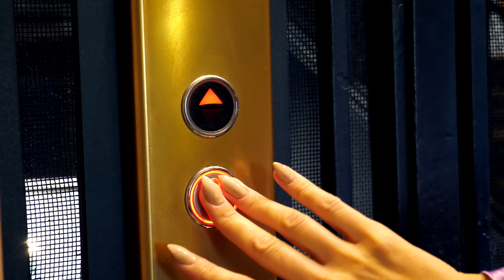Bibanu - Bombe | Videoclip oficial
Produs de DopeFilm Records.

Muzica: Dan Popescu, Style Da Kid, Andrei Toader
Versuri: Bibanu
Voce: Bibanu, Nikka
Voci aditionale: Diana Grigoriu
Video: Dan Popescu
Styling: Mitiliane Couture, Mihai Albu, Luxura